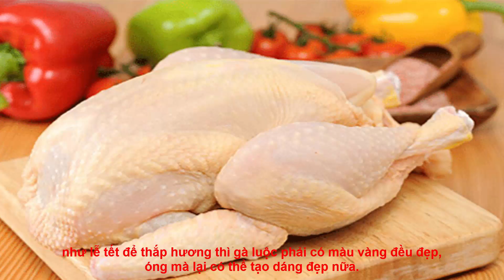Luộc gà phải làm đúng thế này thịt mới ngon ngọt, chín đều và vàng ươm không bị nứt da